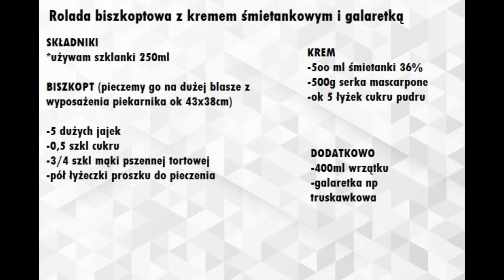Pyszna i delikatna ROLADA biszkoptowa z kremem śmietankowym mascarpone i galaretką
dziś zapraszam Was na przepyszną, klasyczna roladę biszkoptową z kremem mascarpone i galaretką. Pokażę Wam jak zrobić super biszkopt, który pięknie się zwija i nie pęka. Rolada wychodzi rewelacyjna, delikatna, pięknie wygląda. Zapraszam

SKŁADNIKI
*używam szklanki 250ml

BISZKOPT (pieczemy go na dużej blaszce z wyposażenia piekarnika ok 43x38cm)

-5 dużych jajek
-0,5 szkl cukru
-3/4 szkl mąki pszennej tortowej
-pół łyżeczki proszku do pieczenia

KREM

-5oo ml śmietanki 36%
-500g serka mascarpone
-ok 5 łyżek cukru pudru

DODATKOWO

-400ml wrzątku
-galaretka np truskawkowa